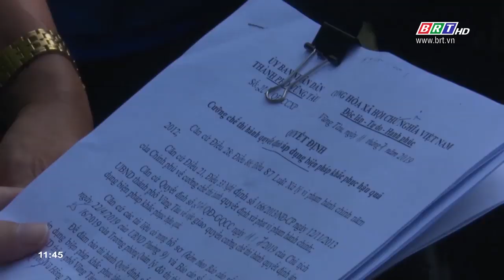Cưỡng chế thu hồi đất tại phường 9, TP. Vũng Tàu